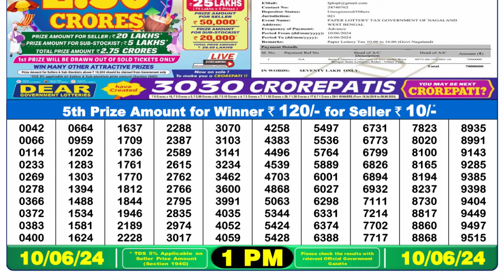🔴Dear Lottery Sambad Live 1pm today 10.06.24 Nagaland State Lottery Result